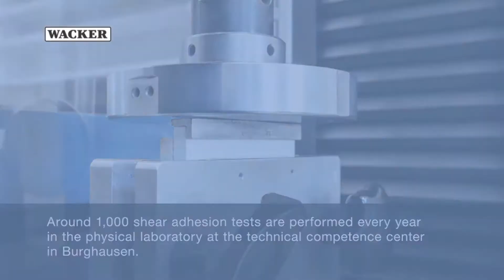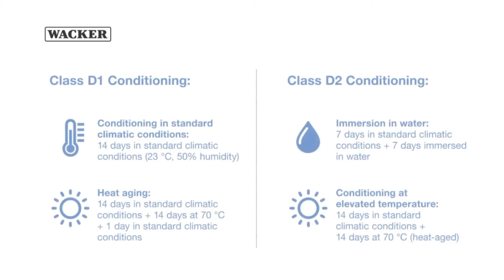The Shear Adhesion Strength of Ready-To-Use Tile Adhesives (D1 to D2) by Wacker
EN 12004 contains the specifications for classifying ready-to-use (RTU) D1 and D2 tile adhesive. Watch our video to get an insight into these tests at the Technical Competence Center in Burghausen.

Source: Wacker

Note to readers:
• Please click the share buttons below and make a comment.